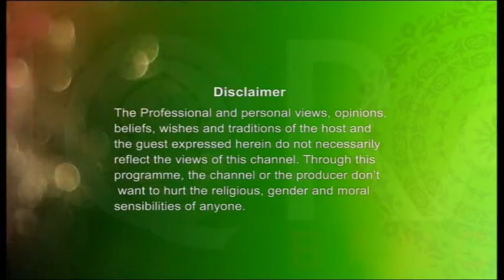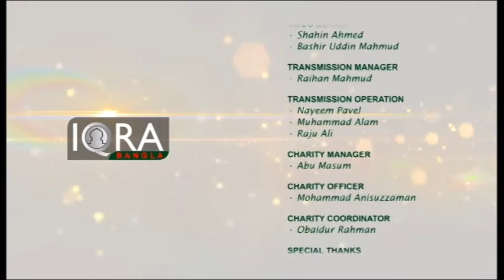Jummah Khutba 15072016 (East London Mosque) By Shaykh Abdul Qayum